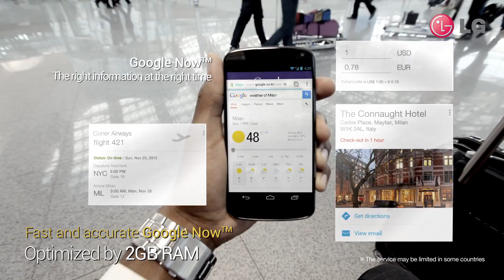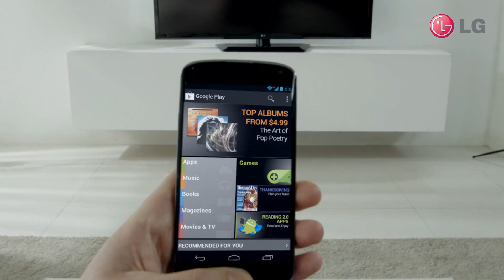Google Nexus 4 TV Ad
Nexus 4 is Google's fourth Nexus-branded Android smartphone. The phone was designed with and manufactured by LG Electronics.
The phone is equipped with a 1.5 GHz quad-core Snapdragon S4 Pro processor, 2 GB of RAM, 8 or 16 GB of internal storage, front facing 1.3 megapixel camera and an 8 megapixel rear camera. The phone was launched with the new Android 4.2 operating system, titled (as was Android 4.1) "Jelly Bean".